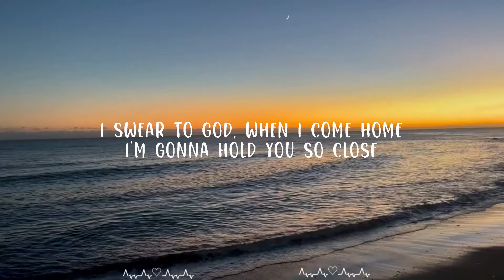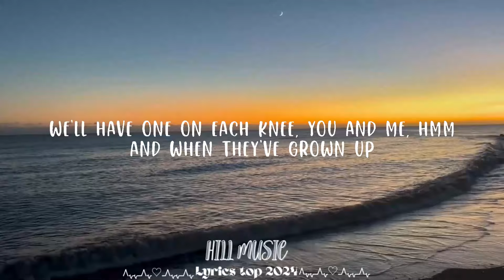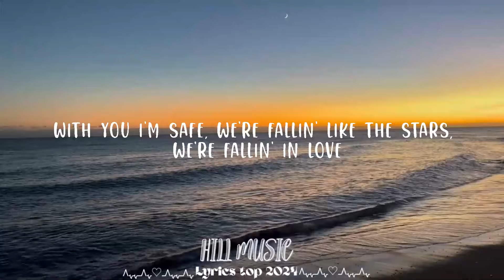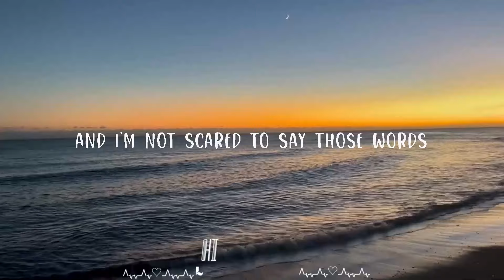James Arthur - Falling Like The Stars (Lyrics) || Hill Music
James Arthur - Falling Like The Stars

Follow James Arthur:

(Lyrics):
I swear to God, when I come home
I'm gonna hold you so close

Like a river, I flow
To the ocean unknown
You pull me close
Guiding me home

And I need you to know that we're
Falling so fast
We're falling like the stars
Falling in love
And I'm not scared to say those words
With you I'm safe
We're falling in love

I swear to God, I can see
Four kids and no sleep
We'll have one on each knee

And when they've grown up
You're still the girl in the club
When I held your hair up
'Cause you'd had too much

I swear to God, every day
He won't take you away
'Cause without you, babe

Oh I'm in love, oh I'm in love, oh I'm in love
(Falling like the stars)